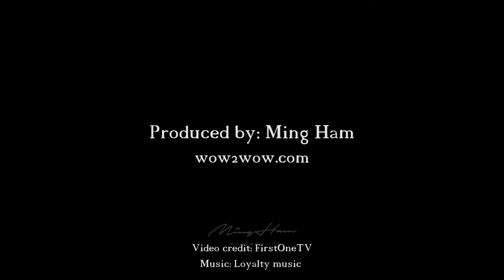[wow2wow] Berlin Marathon 2018 (WORLD RECORD)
What a magnificent race.

Congrats to Eliud Kipchoge smashing the world marathon record with 2:01:39 at Berlin Marathon 2018 and Soh Rui Yong  the Singapore record with a awesome run of 2:25:05.

Video produced by Ming Ham (wow2wow.com).
Footage credit to FirstOneTV.